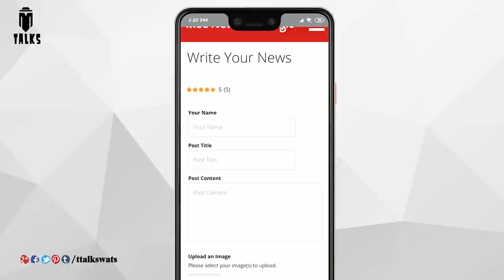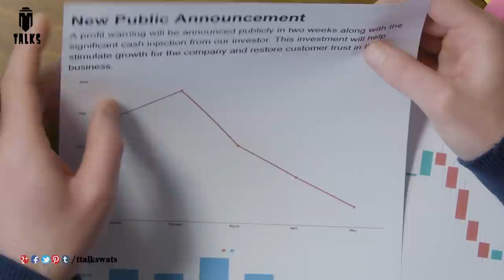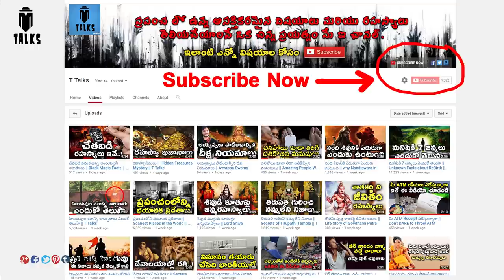If INDIA was a communist Country like CHINA? || T Talks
This video shows about what are the advantages and disadvantages of communist country, What would happen if india was a communist country? .What would happen if india was a communist country?/TTalks
Note: all the informations are taken from different source of internet, google and wikipedia.